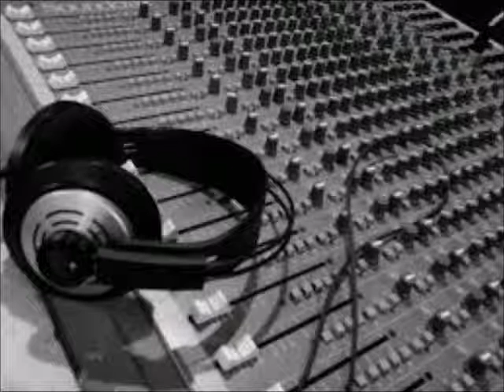World TP - Competitive Edge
A new era has began, follow me throughout all my new up coming projects as you like. World TP